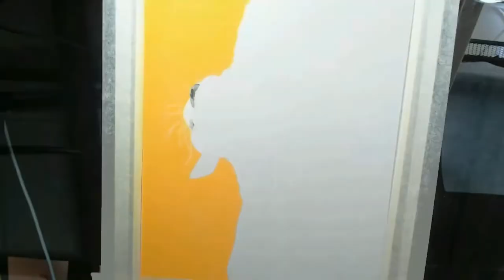flo, the beagle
soft pastels and pastel pencils( carbothello and faber castell) on pastelmat clairefontaine paper